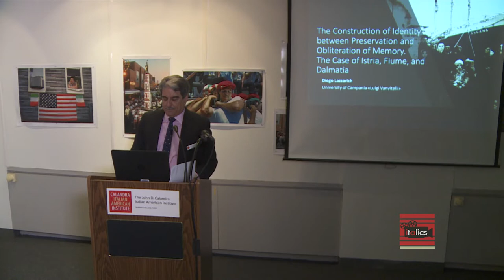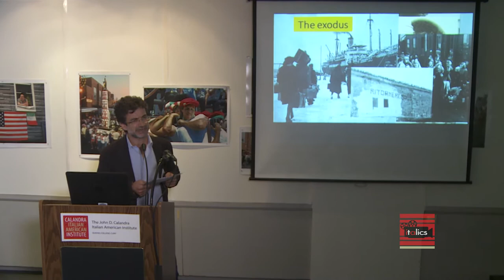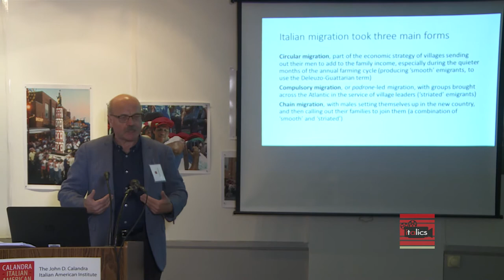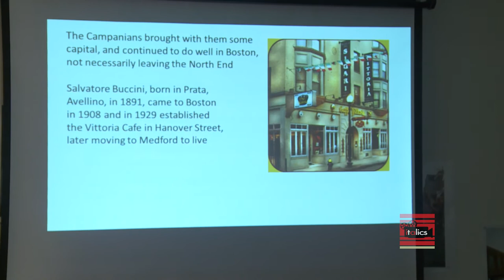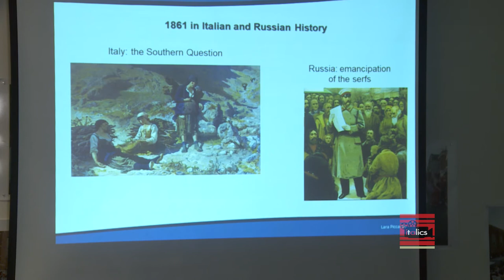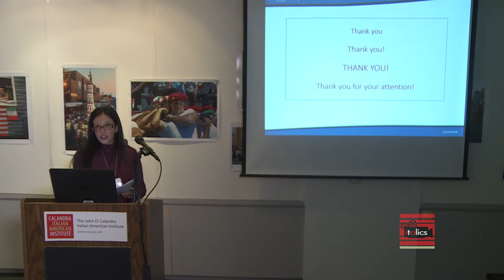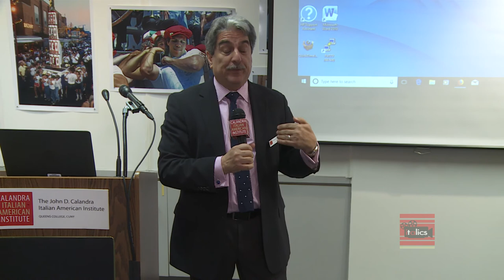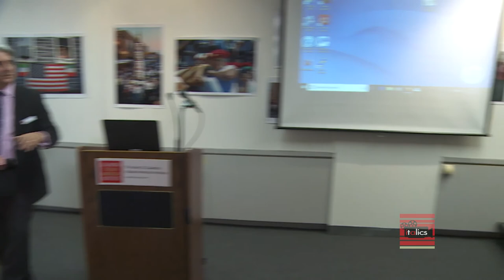An “Other” Italy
Chair: Anthony Tamburri

DIEGO LAZZARICH,
The Construction of Identity between Preservation and Obliteration of Memory: The Case of Istria, Fiume, and Dalmatia

ROBERT PASCOE,
A World History Approach to the North End Italians

LARA PICCARDO,
Italians in Crimea: A Forgotten History, a Forgotten Emigration

Diaspore Italiane: Italy in Movement
A Symposium on Three Continents Australia Melbourne * April 2018 / New York * November 2018 / Genova * June 2019.

The second part of the symposium, “Transnationalism & Questions of Identity,” took place in New York City * November 1-3, 2018, at the John D. Calandra Italian American Institute.